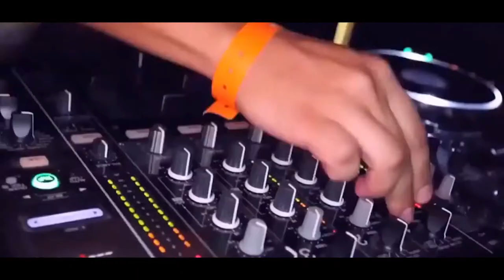Cristoph X Yotto - Out Of Reach ft Sansa (Unofficial Video)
Info artists:
✨ Otto Yliperttula (born October 8, 1986), known professionally by his stage name, Yotto, is a Finnish DJ, songwriter, and record producer. Currently residing in Helsinki, Finland, the 34-year-old is signed to English deep house label, Anjunadeep. Yotto has also collaborated with his younger brother who performed vocals on tracks like "Wondering" under the alias Caps.

✨ Cristoph hails from Newcastle upon Tyne, coming from a family deeply entrenched in the art of DJing. With both his father and older brother working in the industry, Cristoph was always destined to take the spotlight. Immersing himself in the club environment from an early age, it wasn’t long until he found himself cutting his teeth on vinyl and diligently studying the tools of the trade. Cristoph found his first heroes in legendary figures like John Digweed and Sasha. Enamored by their spell-binding DJ sets and masterful approach to production, Cristoph developed an insatiable drive to commit himself to his craft. Now, Cristoph has officially joined the Pryda family, becoming the first artist to sign to Prydz’s brand new imprint, Pryda Presents.